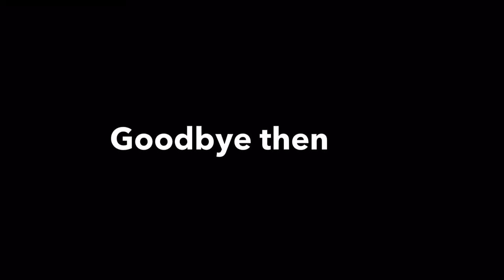Minecraft - PVP Ultra 1v1s! Getting better I promise, I got better.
Hello! PiplupPlayz here and I bring you back some more pvp but on another server!
-Server: Ultra.rip
PC only
IGN: DatAwsumPiplup
Password: Nope xD
- NameMC: DatAwsumPiplup
- Shou (Pronounced Show): PiplupGaming
- Smule (Magic Piano, Ocarina, Sing, etc) PiplupPlayz
- Steam: PiplupPlayz or piplupplayz
- XBOX LIVE: DatAwsumPiplup
Music Used in this video (in order):
•Wavy - Zen
•Spicy Boyfriend - Shawn Wasabi
•Best of Mr. Suicide Sheep - Nev Plays
Friends
ZeBoss Mudkip
PlagueDoc
KoreyPlayz
Cero1803 (Español)
BlackLotus (Español) until September 9th 2017
Lego Channel
Dat AwsumPiplup
Title: Minecraft - PVP Ultra 1v1s! Getting better
I promise, I got better.